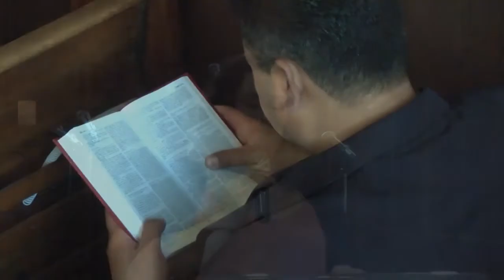April 28 2019 Hope Center of Christ COMFORT Lives! Because HE LIVES !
Pastor Sheila Schuller  Coleman Begins the 8 week message series BECAUSE HE LIVES  reminds us that because our Lord Lives we have a future and a hope  because he is alive we have victory over death
Pastor Katie Carnahan teaches this new message series BECAUSE HE LIVES that comfort lives . Katie teaches us about Mary Magdalene witness #1 who received Comfort learning of the irrefutable proof first hand of Christ Resurrection and the fulfillment of God's promise, just as each of us can receive comfort knowing our Saviors Resurrection is true , that  he Lives and that our sins are forgiven and that we now have  also the victory over sin and death in Jesus name.
Pastor Katie reminds us to practice our faith by sharing the Good news of Jesus with others
Scriptural reference  John 20: 11-18
If you are in need of prayer please visit our prayer line
And if you have been blessed would like to donate ie plant in God's Field please go on our donate